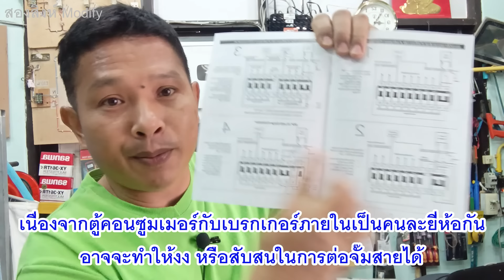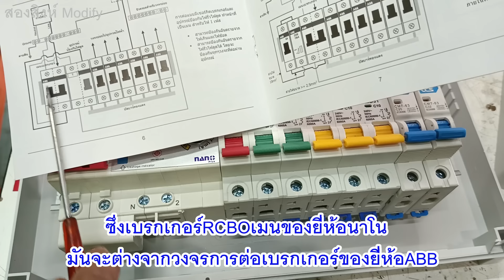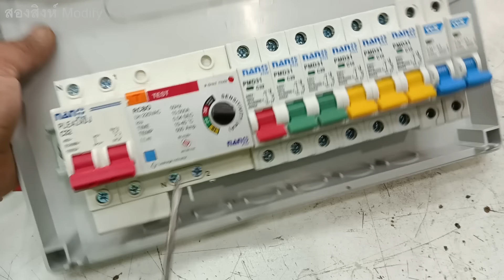วิธีการประกอบ จั๊มสายไฟในตู้คอนซูมเมอร์ ABB แต่ใช้เบรกเกอร์ ยี่ห้อนาโน และCCS ทำอย่างไร